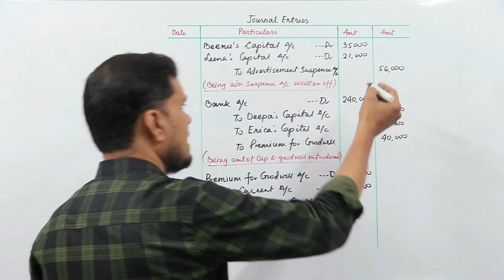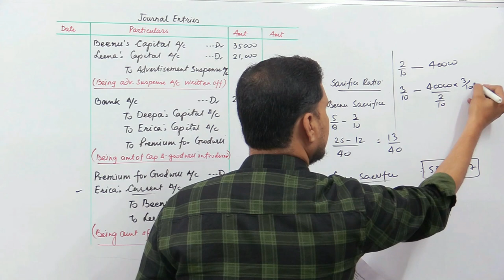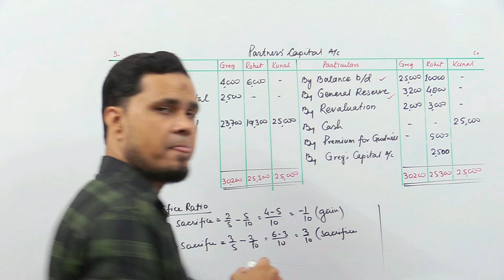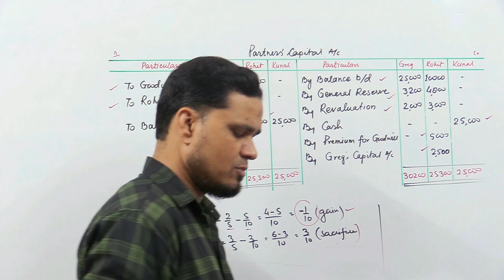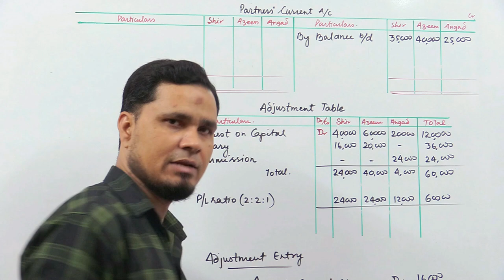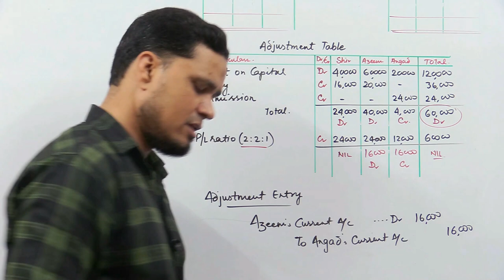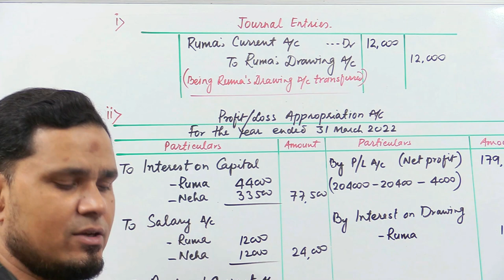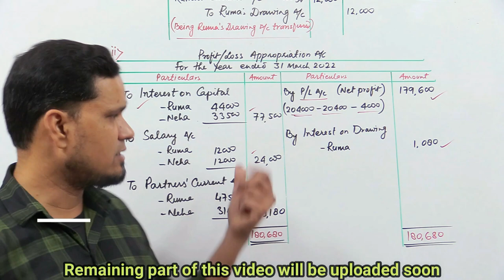ISC Class 12 ACCOUNTS Board Paper 2023 Solution with Explanation Question 8 & 9 PART 5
for Question 11 & 12 (part 7)